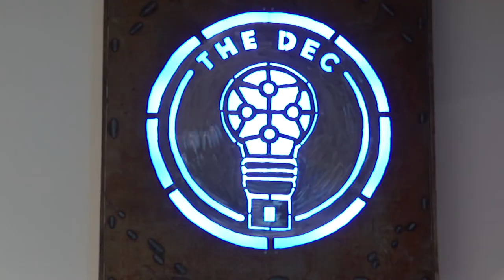DECRelaunchParty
This video is a short recap of the Dallas Entrepreneur Center Relaunch Party that took place on August 3rd, 2016.

The DEC welcomed upwards of 300 people for its grand relaunch Party. Attendees  had a chance to walk freely throughout the 2nd floor and Innovation Hub and mix and mingle with existing DEC members, mentors, and the greater Dallas startup community.

This amazing video was provided to us by our video sponsor, SaltBox